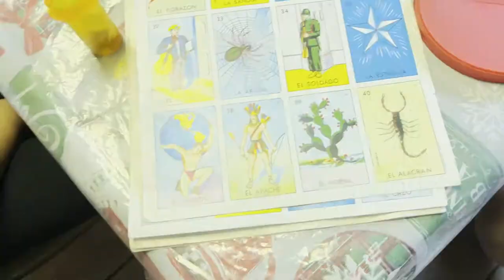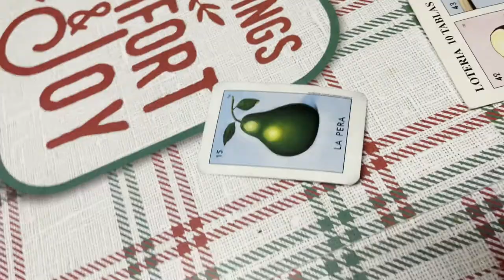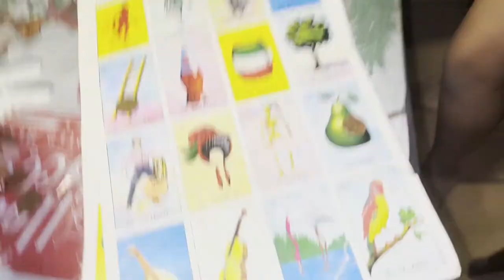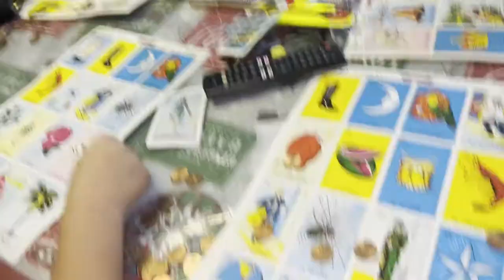PLAYING MEXICAN LOTERIA (VERY FUNNY MUST WATCH)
PLAYING MEXICAN LOTERIA WITH MY FAMILY